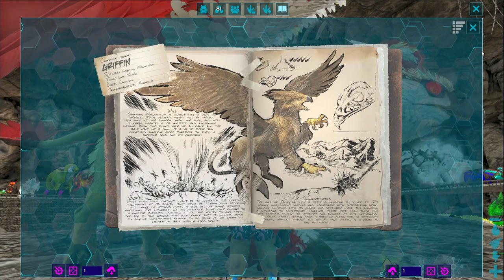My 1st Evolution : Alpha Griffin Evolution 🔥🔥🔥 : ARK MEGA Modded : ARK Survival Evolved : Part 30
● Ark